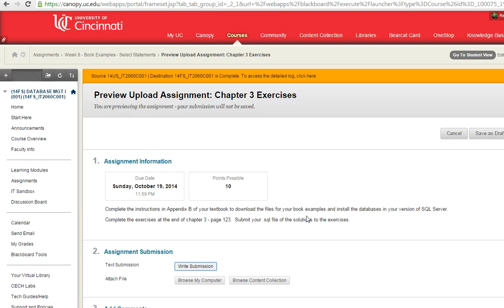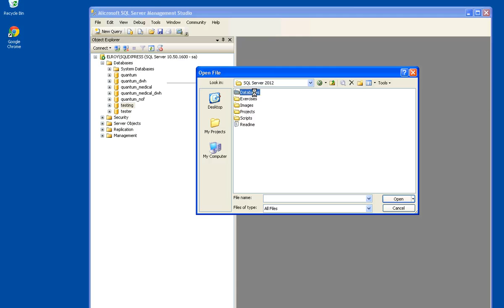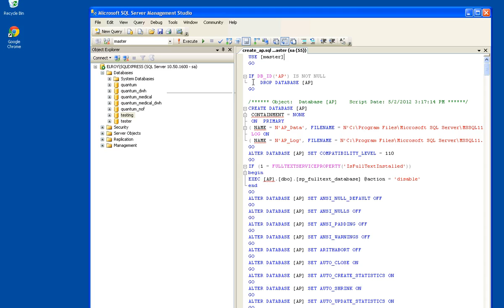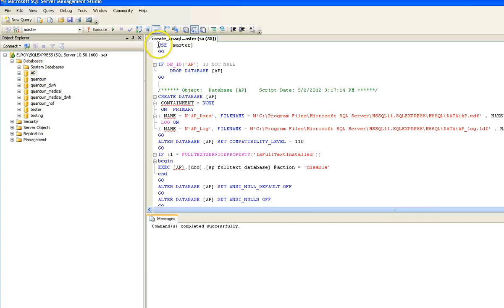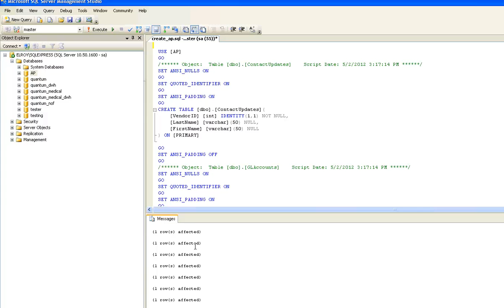Chapter 3 Murach Book Exercise - Creating the Database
This video shows you how to download the material for the Murach SQL Server 2012 book and create the database needed for exercise 3.